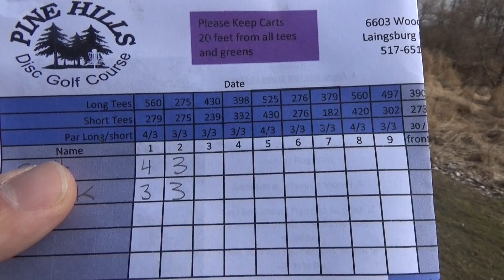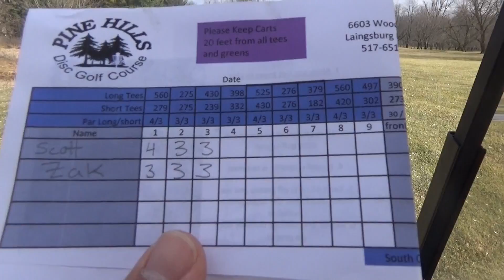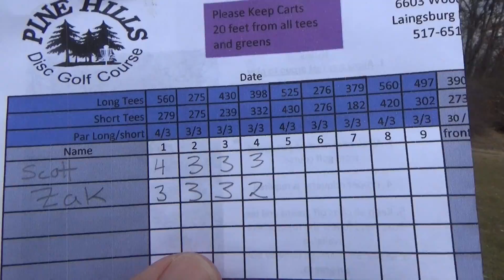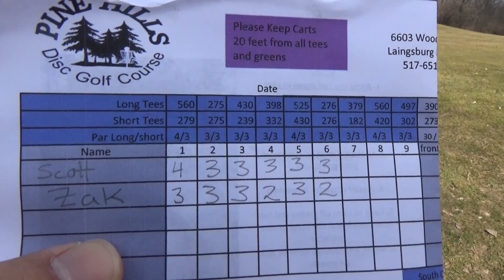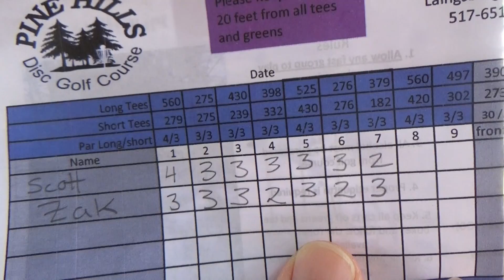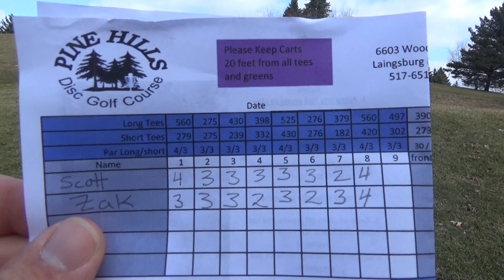Disc Golf Battles - Fortuna vs. Slater (Part 1 of 2)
Zak Fortuna battles Scott Slater out at Pine Hills Golf course!

Beautiful day during a crazy winter here in Michigan and we took advantage of it. We decided to go out to this amazing course and duke it out!

Who is going to win on this bomber course? :O

PLEASE! It helps out A LOT and I love reading all that you guys have to say!